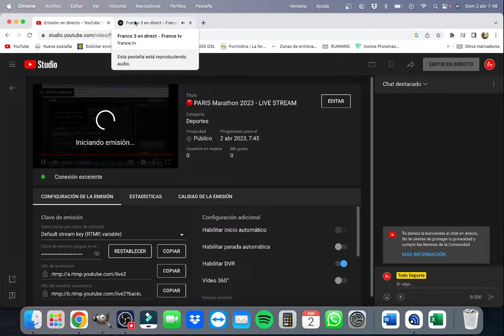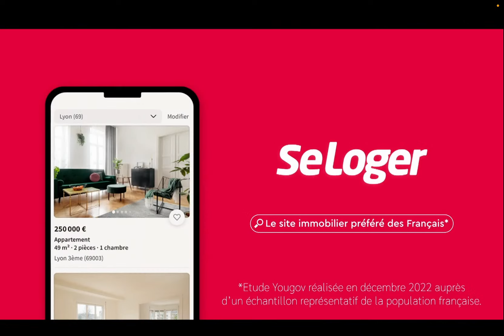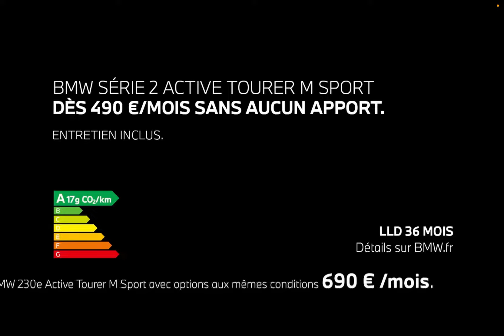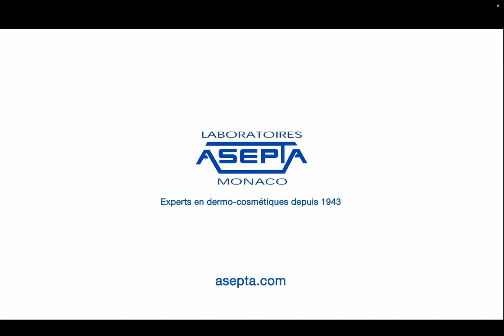🔴 PARIS Marathon 2023 - LIVE STREAM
Emisión en directo de la  maratón de Paris